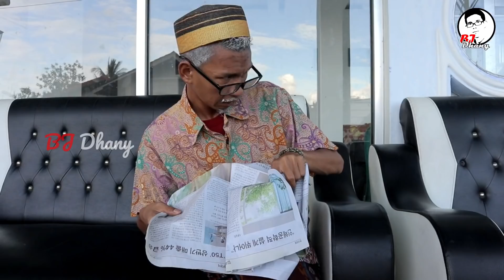WOW❗GEBETAN FAREL CANTIK BANGET || BJ DHANY